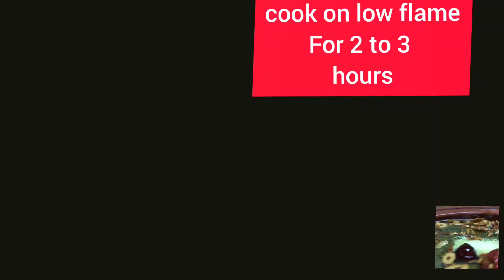Sarson ka Saag Recipe|Traditional Saag Recipe#how to make saag#mustard saag recipe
sarson saag recipe how to make sarson ka saag/punjabi style sarson ka saag
sarson ka saag makki ki roti